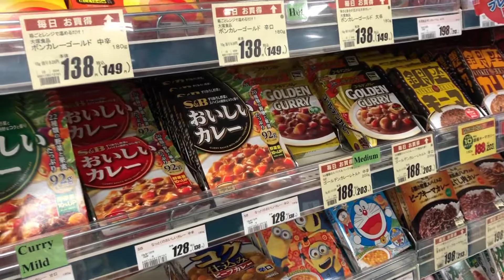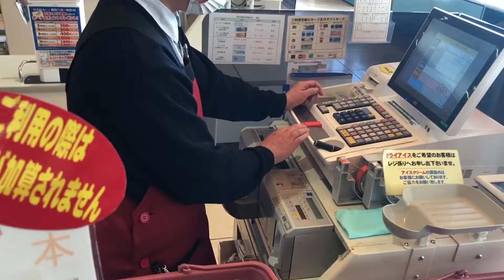The Japanese Grocery Store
The guys go out to buy some groceries for dinner. Watch as they explore a Japanese grocery store (Universe) in Misawa, Japan, and of course have a few laughs along the way!